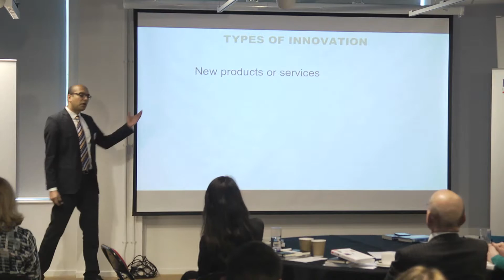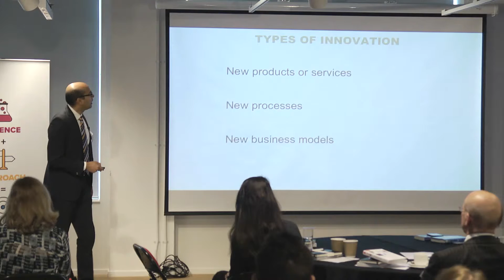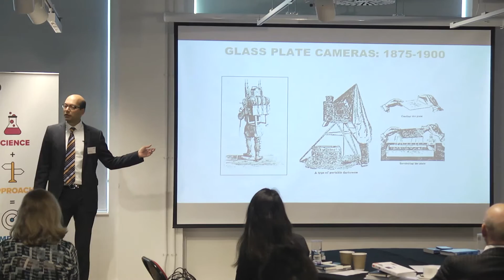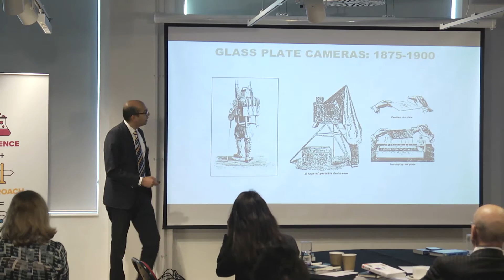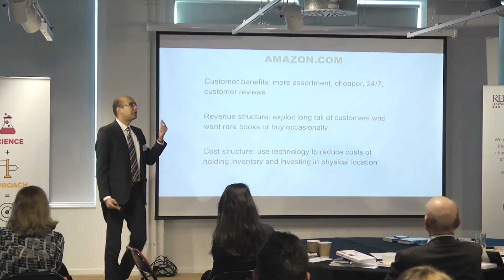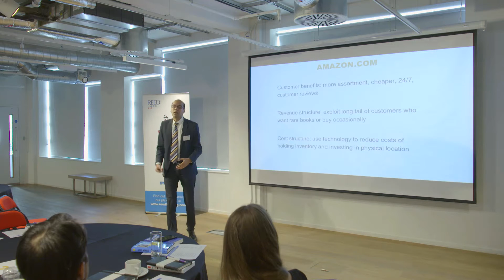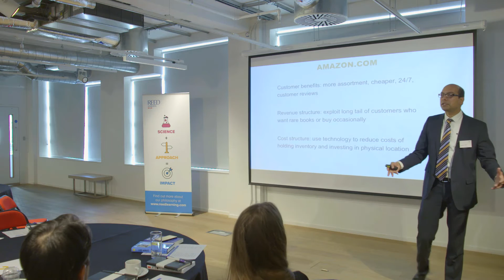Eliminating Barriers to Innovation (pt.3) - What is Innovation? with Jaideep Prabhu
Reed Learning invited Jaideep Prabhu, author of 'Frugal Innovation', to explain what innovation is and the various forms it can take within an organisation.